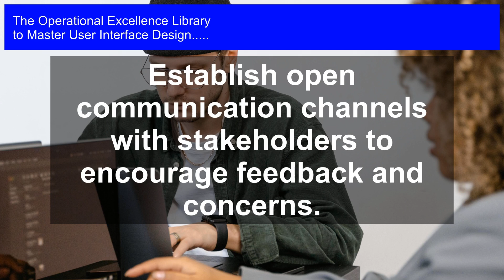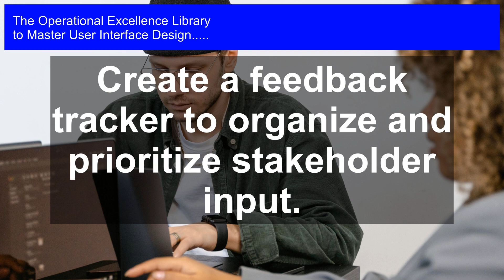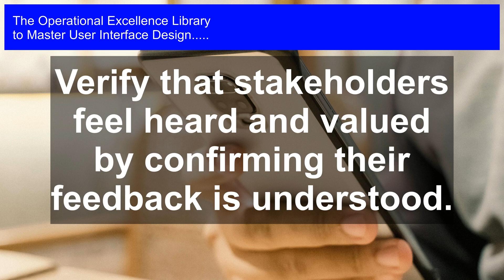When Non-Designers Speak, Designs Change (or Get Ignored!)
Master User Interface Design Operational Excellence. Get answers, advanced guidance, how-to's & workflows. Includes customized assessment, critical capability analysis & recommendations.

User Interface Design Success Formulas in the Video:

Establish open communication channels with stakeholders to encourage feedback and concerns.

Provide clear explanations for design decisions to stakeholders, avoiding technical jargon.

Set clear expectations for stakeholder involvement and feedback throughout the design process.

Encourage stakeholders to provide specific, actionable feedback rather than general opinions.

Create a feedback tracker to organize and prioritize stakeholder input.

Ensure stakeholders understand the design process and the role they play in it.

Foster a culture of empathy and respect for stakeholder input within the design team.

Verify that stakeholders feel heard and valued by confirming their feedback is understood.

Provide stakeholders with regular design updates and progress reports.

Offer alternative solutions to address stakeholder concerns and incorporate their ideas.

Transform Your Digital Products with Mastering User Interface Design!

Are you tired of mediocre user experiences costing you customers and revenue? Do you struggle to create interfaces that are both aesthetically pleasing and highly functional? Get ready to revolutionize your digital products with Mastering User Interface Design, the ultimate guide to crafting exceptional user interfaces that drive business success.

Inside, you'll find the most critical questions to ask about User Interface Design, along with comprehensive, step-by-step solutions and real-world case studies that demonstrate actionable strategies. From conceptualization to launch, you'll learn how to:

- Identify your target audience and their needs

- Develop intuitive navigation and information architecture

- Design for accessibility and inclusivity

- Create wireframes and prototypes that impress

- Conduct user testing and gather feedback

- Implement design systems and style guides

- Collaborate with cross-functional teams for seamless execution

What sets this toolkit apart is its unique blend of theoretical foundations, practical examples, and personal insights from seasoned experts. You'll also find detailed workflows, complete with timelines and role assignments, to help you tackle complex design challenges efficiently.

But that's not all! With your purchase, you'll receive a complimentary self-assessment digital tool to evaluate your organization's UI design maturity and identify areas for improvement. This valuable resource will help you prioritize your efforts and track your progress over time.

Invest in Mastering User Interface Design today and:

- Delight your users with exceptional experiences that drive engagement and loyalty

- Stay ahead of the competition with cutting-edge design strategies

- Unlock revenue growth and improved business performance

- Become a leader in your industry, known for innovative and user-centric design

Don't let mediocre design hold you back ‚Äì master the art of User Interface Design and take your digital products to the next level!

Work-With-You Warranty